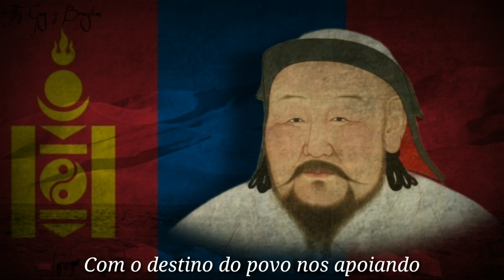Hino Nacional da Mongólia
Eu não falei que seria um hino asiático? Pois bem, esse é o hino de um dos meus países Asiáticos favoritos, a Mongólia, nação que um dia conquistou quase metade do mundo durante a dinastia dos Khan, onde seus principais e lendários líderes foram Genghis Khan e Kublai Khan (na imagem), sendo os membros da família de Genghis também os responsáveis por uma das famílias imperiais mais importantes da China, os Yuan, o hino tem sua melodia inspirada na mesma melodia do hino do país durante o seu regime Comunista, que começou na década de 20 e só acabando na década de 90, praticamente nasceu e morreu no mesmo período que a URSS, hoje, a Mongólia é infelizmente uma nação esquecida, situada entre China e Rússia, duas potências.

"Uma ação cometida com raiva é uma ação condenada ao fracasso."
-Genghis Khan

Letra:

Darkhan manaí tusgaar uls
Dayar mongolyn ariun golomt
Dalaí ikh deedsiín gegeen üíls
Dandaa enkhjij üürd mönkhöjnö

Khamag delkhiín shudarga ulstaí
Khamtran negdsen evee bekhjüülj
Khatan zorig, bükhií l chadlaaraa
Khaírtaí Mongol ornoo manduuĺya

Öndör töriín min'i süld iveej
Öndör tümnií min'i zaya tüshij
Ündes yazgüür, khel soyoloo
Üriín ürdee övlön badrayaa

Erelkheg Mongolyn zoltoí arduud
Erkh chölöo jargalyg edlev
Jargalyn tülkhüür, khögjliín tulguur
Javlant manaí oron mandtugaí